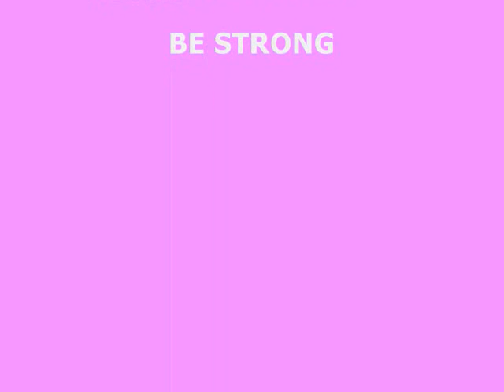THC PRODUCTIONS by PWIII CELESTRIAL - POMEGRANATE